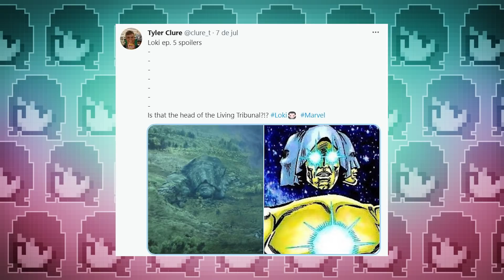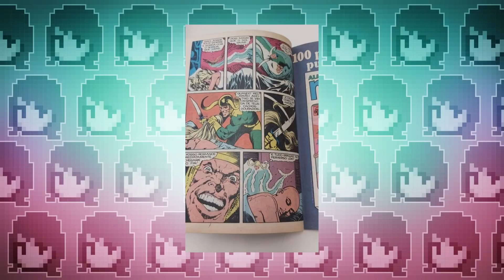PROPÓSITO GLORIOSO | Loki S01E05 Review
Eu e Michel Arouca vamos comentar tudo sobre o quinto episódio de Loki todos os outros Lokis também. Toda sexta, às 18h, tem vídeo sobre a série da Marvel aqui no canal!

Edição: Jennifer Luiza